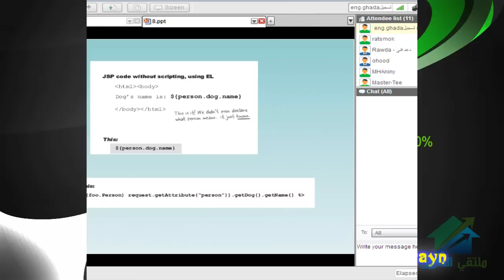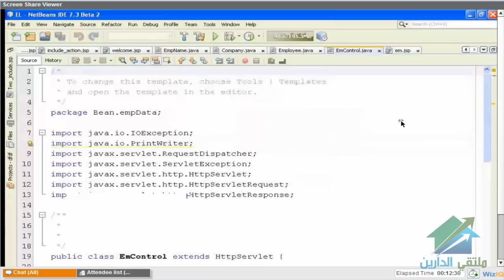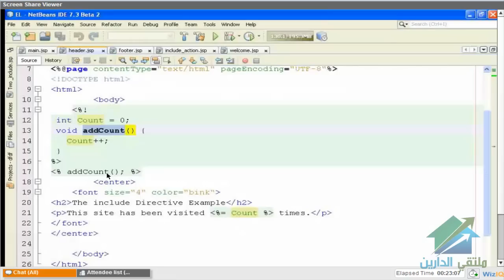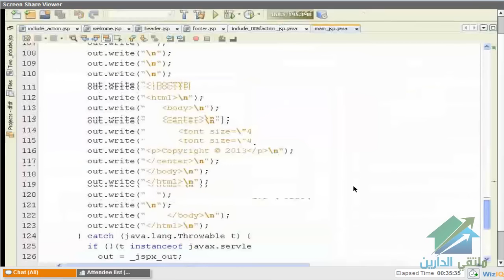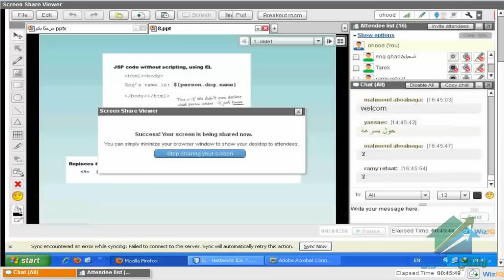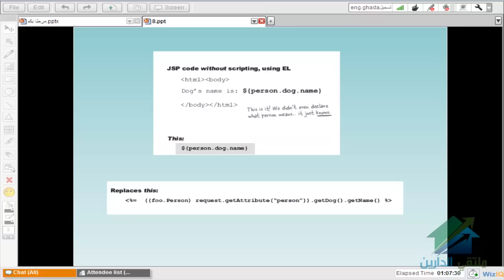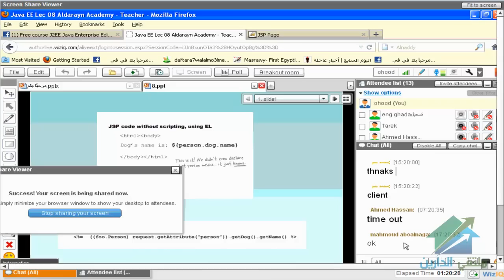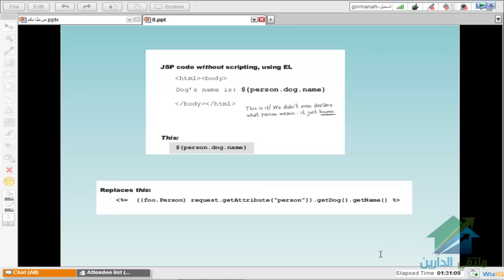Java Enterprise Edition (J2EE) |Aldarayn Academy| lecture8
(¯´'•.,Java Enterprise Edition (J2EE)¸.•'´¯)
☆.•**••(¯•.صفحة الأكاديمية على الفيس بوك ☆.•**••(¯•._
☆.•**••(¯•.☆للتطوع معنا فى فريق العمل.•**••(¯•.
☆.•**••(¯•.للتطوع للتدريس☆.•**••(¯•.